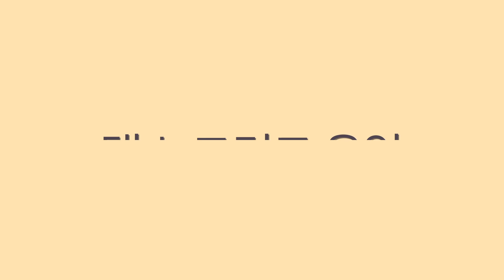대학생 + 치어리딩 + 왁킹 = 청춘 드라마 ⎮ 스테이지 업 STAGE UP ⎮ 나노분석 ⎮ 유료광고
직접 섭외가 들어와서 진행한 프로그램이었습니다
아주 뜻깊었고 개인적으로 아주 영광스러운 자리였습니다

제작진, 학생들 모두 수고 많으셨습니다!